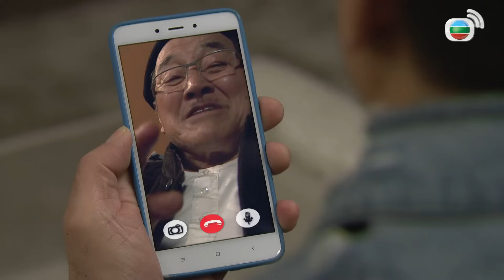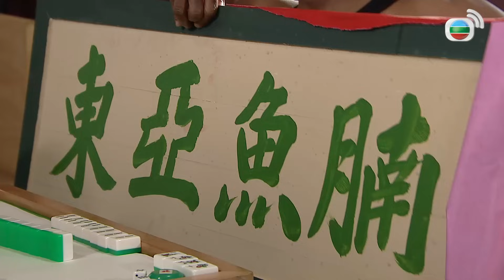Mái Ấm Gia Đình phần 4 tập 803 | Lưu Đan, Lữ Tuệ Nghi, Đằng Lệ Danh | TVB